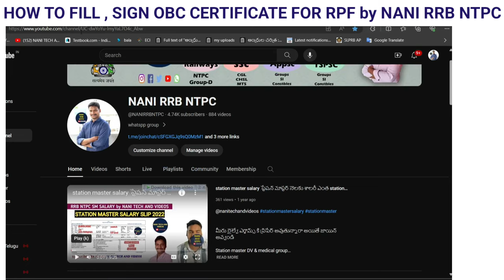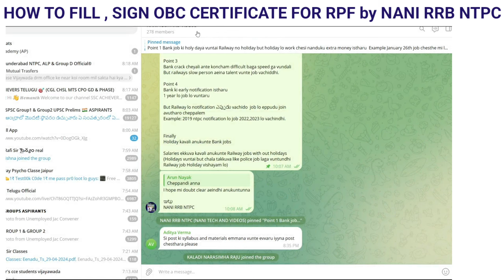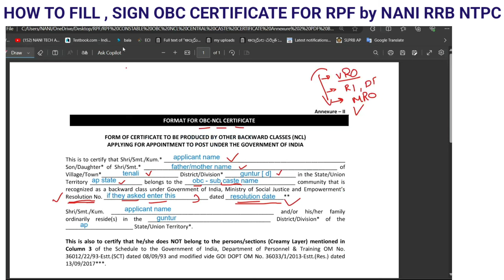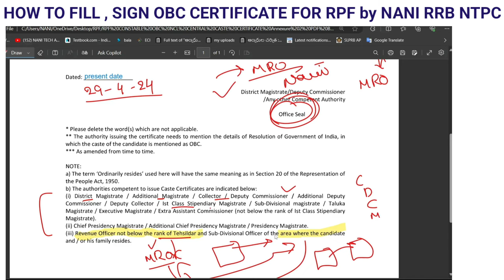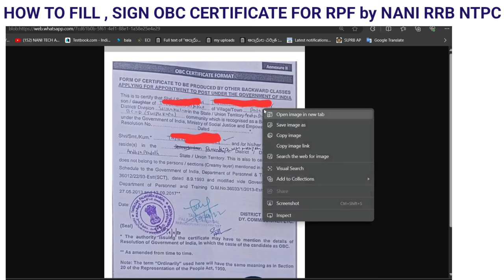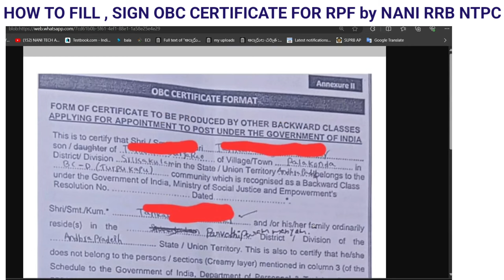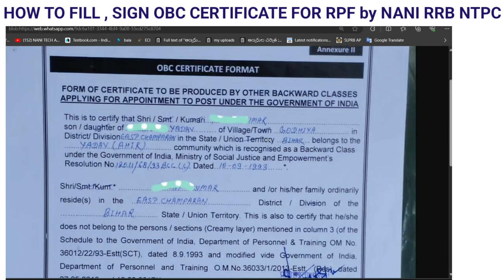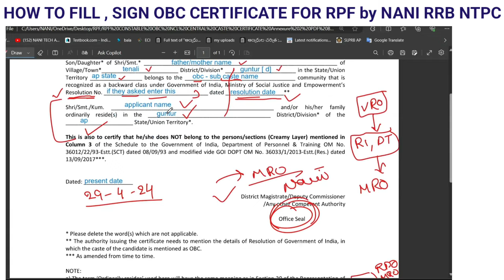RPF OBC CASTE CERTIFICATE by NANI RRB NTPC FILL, MRO sign పూర్తి వివరాలు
00:00 video topics details
2:20 certificate ఎవరు ఇస్తారు
3:00 filling application
3:55 resolution number for obc caste in ap
6:00 continues to filling
7:00 whom signature is required for obc certificate
8:40 self declaration certificate
10:00 example of central obc cerificate given by AP state
12:00 example of central obc cerificate given by TS state
14:20 example of central obc cerificate given by BIHAR state